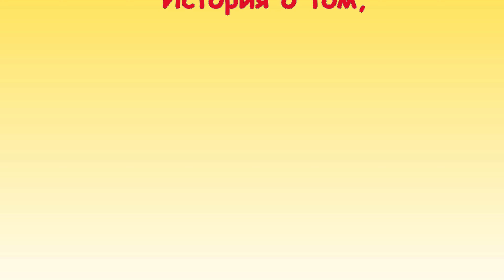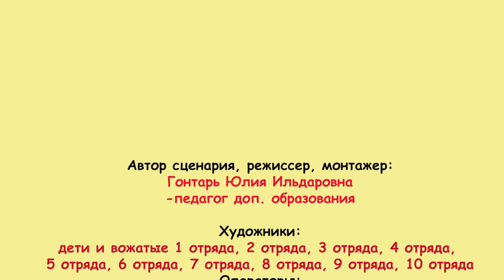Как мальчик Ваня друзей искал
Мастерская мультипликации и анимации
г. Санкт-Петербург